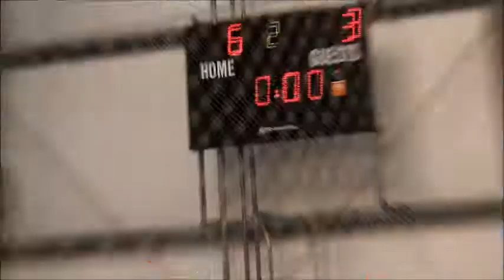CBHL FALL 2013- WILD VS PREDATORS